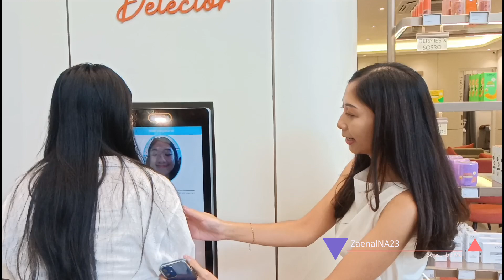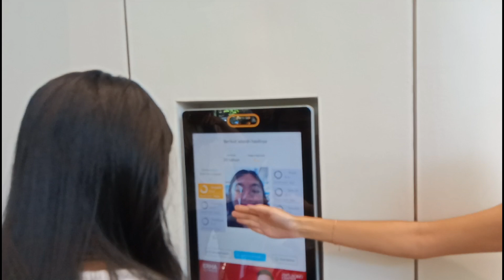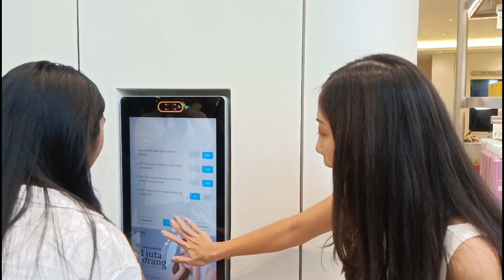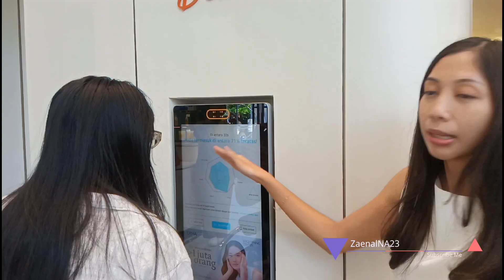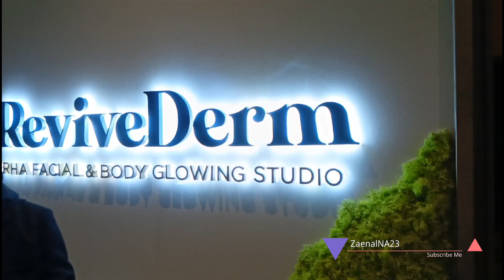Keliling Melihat Teknologi Terbaru yang Ada di ERHA Ultimate Denpasar